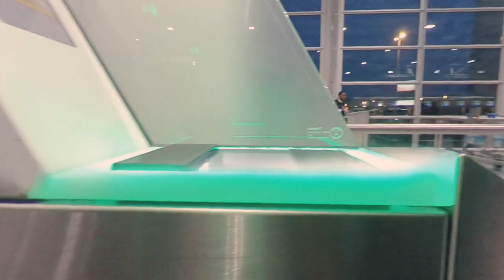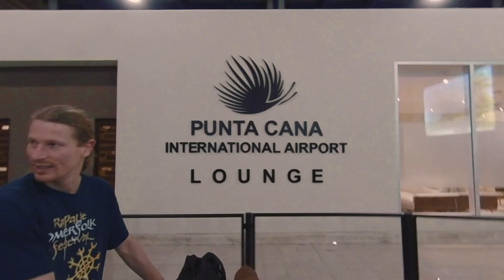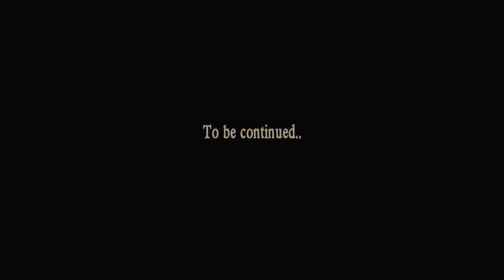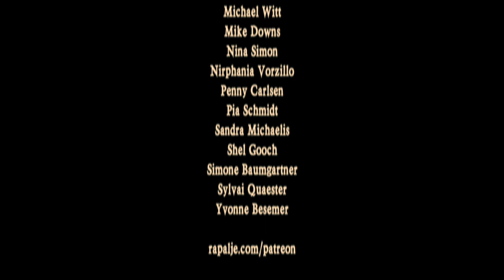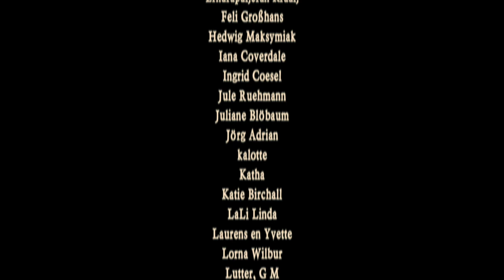Our "Business Trip" to the Dominican Republic - Rapalje Show 73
RAPALJE  MERCHANDISE